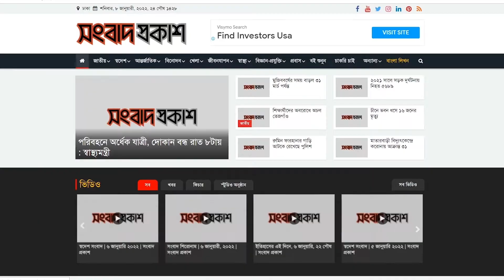কাঁচামালের মূল্য বৃদ্ধি, বন্ধ হয়ে গেছে কয়েক হাজার তাঁতকল | Songbad Prokash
কাঁচামালের মূল্য বৃদ্ধি, বন্ধ হয়ে গেছে কয়েক হাজার তাঁতকল